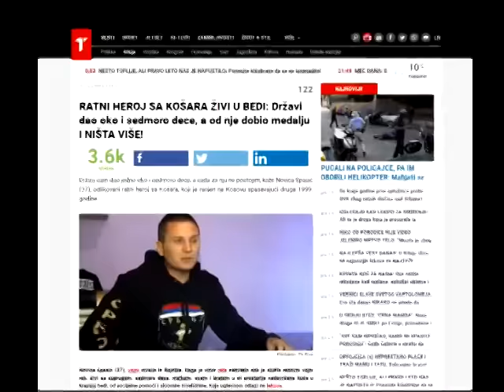Однос државе према војним инвалидима